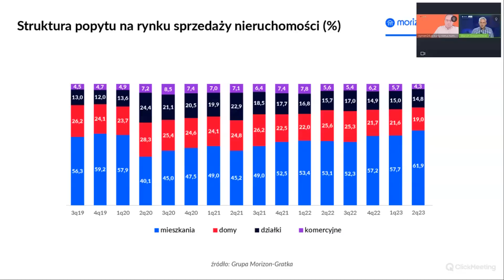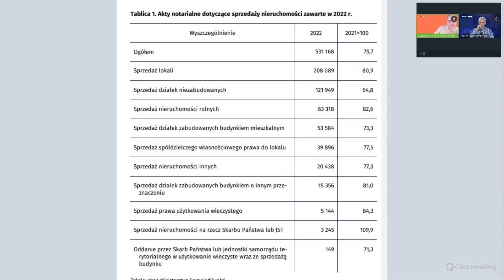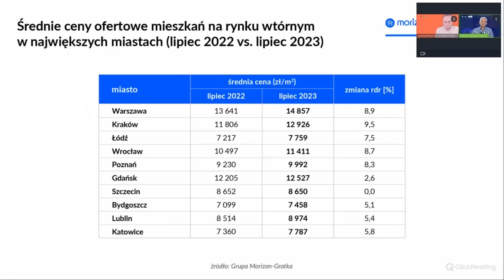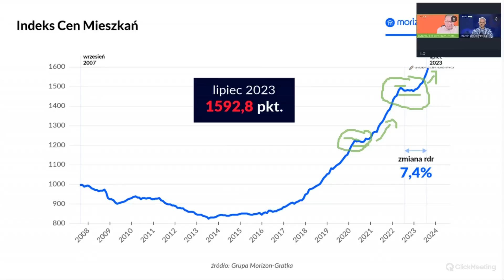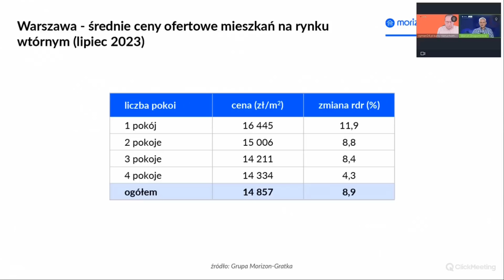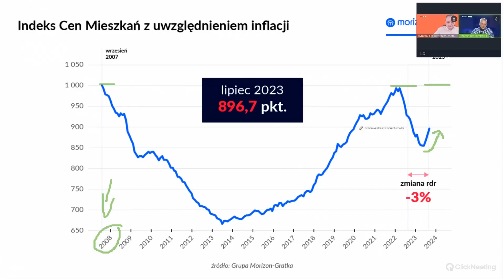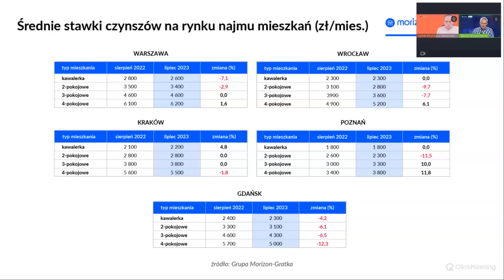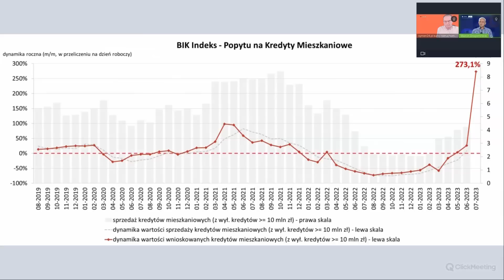Szok cenowy w nieruchomościach. Ubywa ofert mieszkań, ale nie do wynajęcia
Kto naprawdę korzysta na bezpiecznym kredycie 2% oraz Dlaczego ubywa ofert mieszkań do sprzedaży przy jednoczesnym w spadku czynszów.

@Tomasz_Lebiedz i Marcin Drogomirecki o polskim rynku nieruchomości u progu sierpnia 2023.

ROZDZIAŁY:
00:00 Wstęp.
01:40 Duże zmiany w strukturze popytu na mieszkania.
04:52 Dane GUS o strukturze popytu na nieruchomości.
06:06 duży spadek ilości ofert mieszkań na sprzedaż
08:17 zmiany cen mieszkań liczone rok do roku
09:16 interwencje wpływające na rynek nieruchomości
10:56 specyficzny warszawski rynek mieszkaniowy
14:30 wpływ taniego pieniądza na inne rynki mieszkaniowe
17:00 indeksy cen mieszkań a inflacja
18:38 stygnący rynek najmu
21:29 spadające czynsze w różnych miastach
25:00 zwalniająca gospodarka
26:40 efekt kumulacji na rynku mieszkań
30:00 niepewność co do stóp procentowych
33:00 zerowa stawka PCC a statystyka zawieranych umów sprzedaży nieruchomości
33:34 perspektywa polskiego rynku nieruchomości